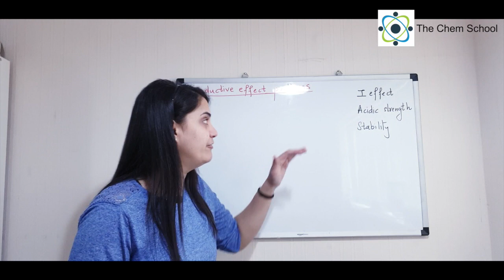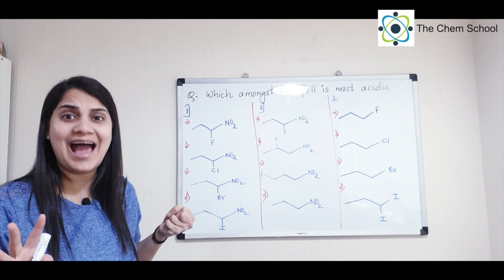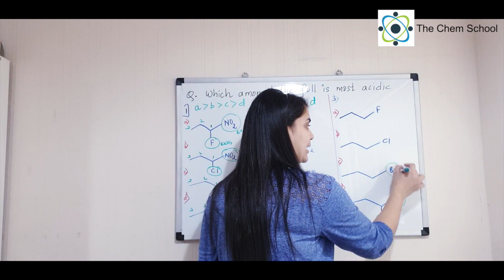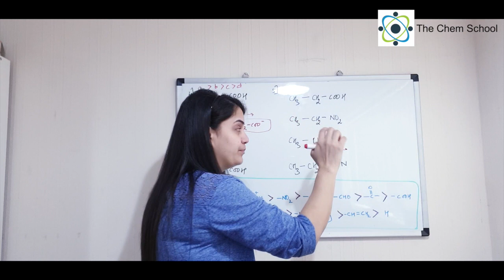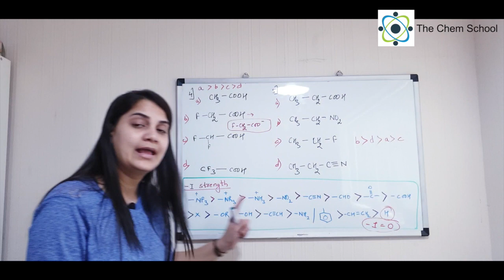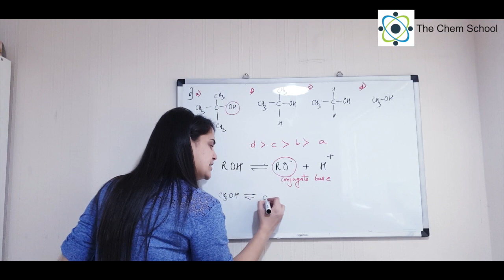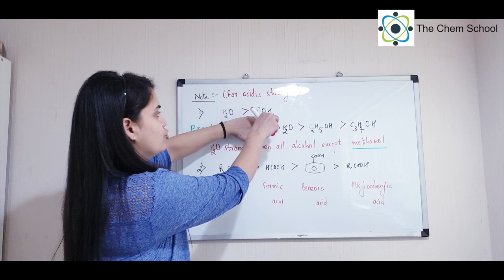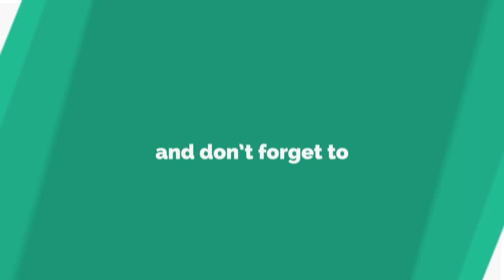Inductive Effects - 02 || Acidity and Stability Problems || GOC || JEE/NEET/AIIMS/NCERT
Hello ,

Welcome to "The chem school".

This video is about Inductive effect. This video contains loads of examples on stability and acidity due to Inductive effect. It also contains detailed explanation on -I and +I groups and exception problems in inductive effect.

To understand this video better watch out Inductive effect-01 video. The link for it is as follows

Watch the video till end !!! Hope you love it !!!